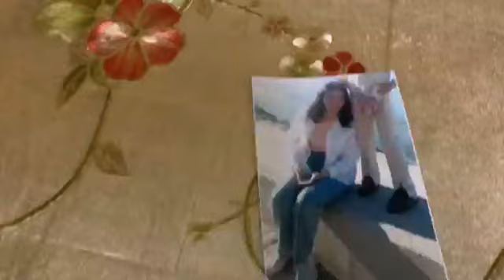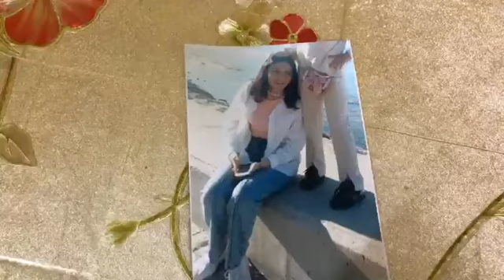دموع أم قلبها محروق على بنتها لي خرجات من الدار ببيجمتها ومعرفوهاش فين مشات: "عفاك ابنتي رجعي"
مباشرة من طنجة: دموع أم قلبها محروق على بنتها لي خرجات من الدار ببيجمتها و هربات ومعرفوهاش فين مشات: "عفاك ابنتي رجعي"